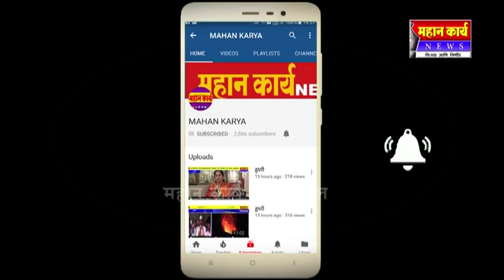धोरणात्मक निर्णय घेता येत नसल्याने वस्त्रोद्योगाचे वाटोळे झाले - पृथ्वीराज चव्हाण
भ्रष्टाचाराचा कळस गाठणार्‍या या सरकारने दिलेल्या किती आश्‍वासनांची पूर्तता केली हे जाहीर करावे. नोटाबंदी निर्णय मुर्खपणाचा तर जीएसटीचा निर्णय वेडपट ठरला आहे. अर्थव्यवस्थेचे वाटोळे झाले असून कृषी व्यवस्था उद्ध्वस्त झाली आहे.धोरणात्मक निर्णय घेता येत नसल्याने वस्त्रोद्योगाचे वाटोळे झाले आहे. मराठा आरक्षणप्रश्‍नी केवळ वेळकाढूपणाचे धोरण अवलंबले जात आहे.